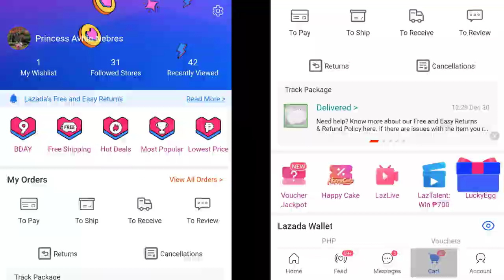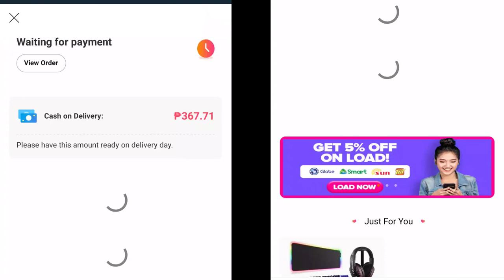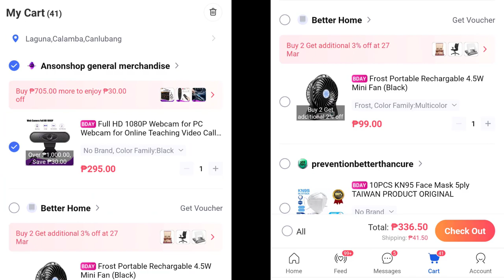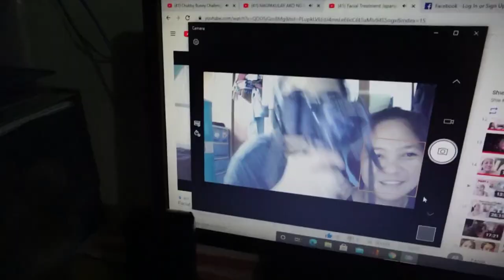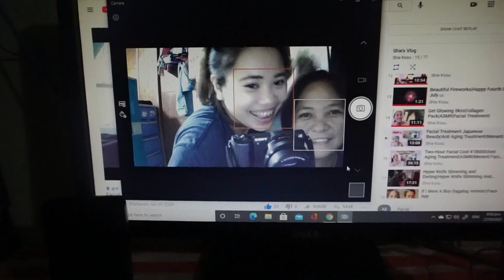LAZADA SALE UNBOXING SOBRANG MURA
Zeus Two-Piece Multimedia Speaker Set Wired Speakers and
MOUSE MAT same SHOP (as of this moment not available na ung item na NBA)